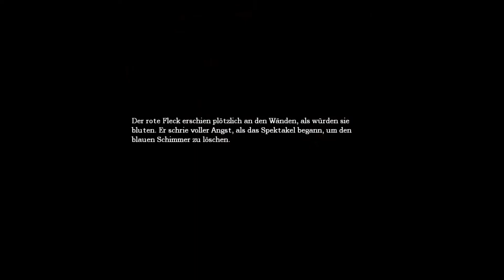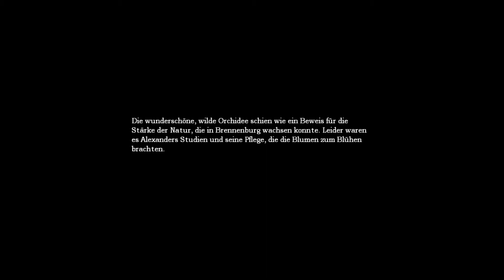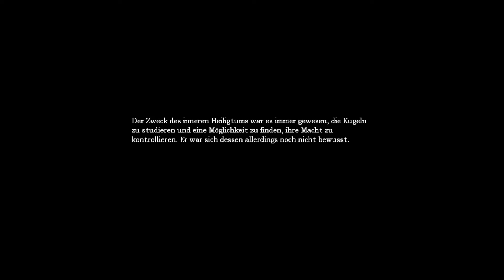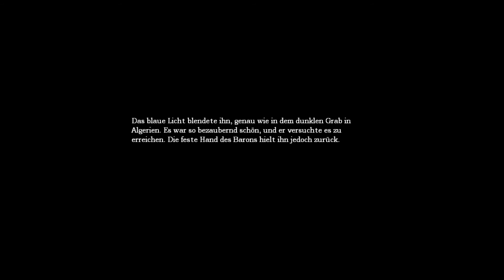Let´s Play: Amnesia- #23 Klempnerarbeiten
-- Hier ziehen, da drücken. Oder, um es mit Mike Krüger´s Worten zusagen "Sie müssen den Nippel durch die Lasche zieh´n und mit der Kurbel ganz nach oben drehn.."
Naja, so oder so ähnlich jedenfalls :D --

--Achja, und für eventuelle Hörschäden, übernehme ich keinerlei Haftung :P --
--Ich? Mich gruseln? Pffffff, niemals! Nur ein bisschen... vielleicht. --  D;

--Mein erstes Horrorgame--
--Viel gespielt von Let´s Playern. Ich mach´s trotzdem, weil´s mich einfach interessiert.--
--Völlig blind und mit Augen zu ;D --